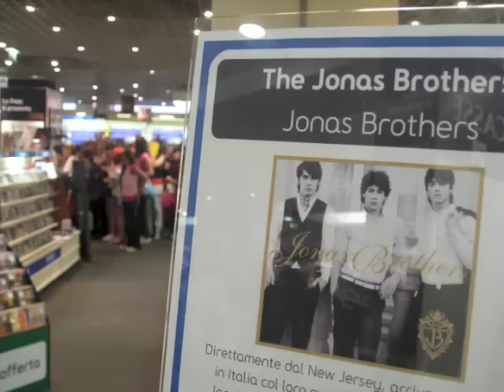Jonas Brothers - La Prima Visita Italiana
La prima visita italiana dei Jonas Brothers. 13 Giugno: concerto al Forum di Assago (Milano). 14 Giugno: incontro con i fan e signing session alla FNAC (Milano). Continuate a seguirci sul sito italiano presto on-line la video-intervista esclusiva realizzata per il nostro forum ufficiale!